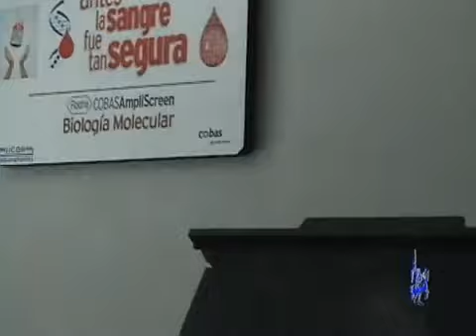Reportaje CETS para El Dictamen On Line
Reportaje Centro Estatal de Transfusión Sanguínea para El Dictamen On Line
Julio 2010